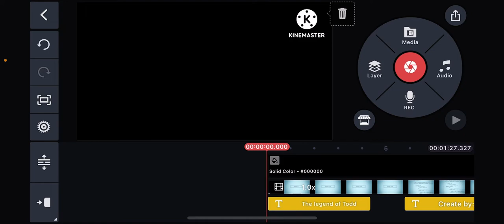Making the credits from the legend of Todd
This is for @BlueLongneck3781